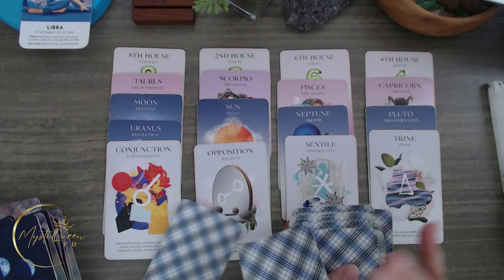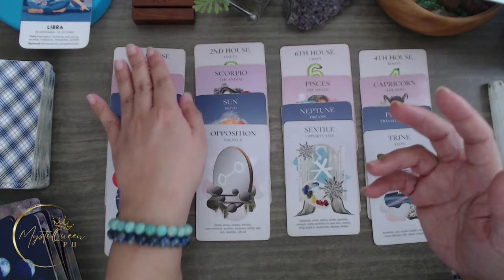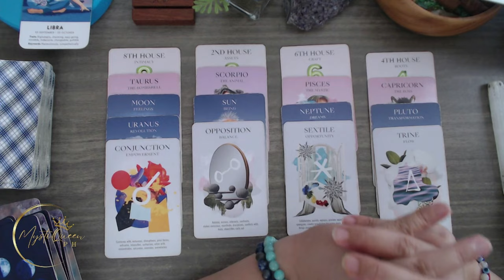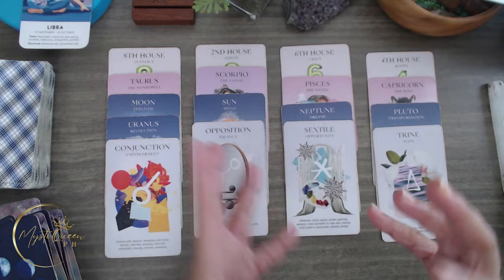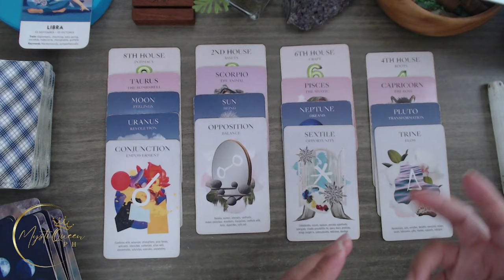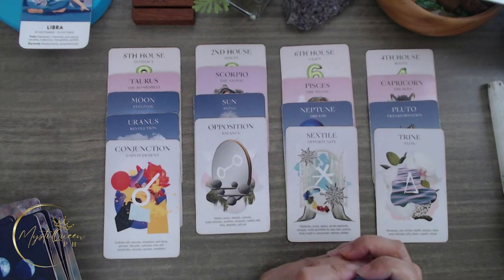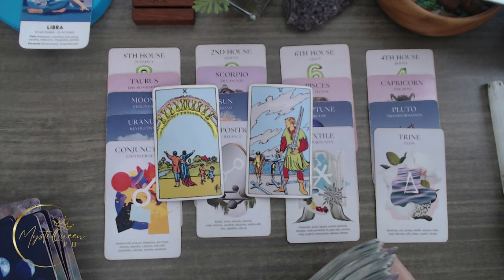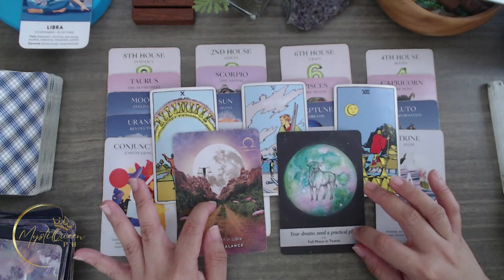♎ LIBRA Ito Ang Kalayaang Hatid Sayo Ng FullMoonInTaurus 🌕 Tagalog Astro Tarot Reading 🌠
🔮 PRIVATE/PERSONAL READING 🔮

Salamat po!🙏

👑MystiQueen PH

🍿 OTHER VIDEOS/MESSAGES/READINGS 🍿